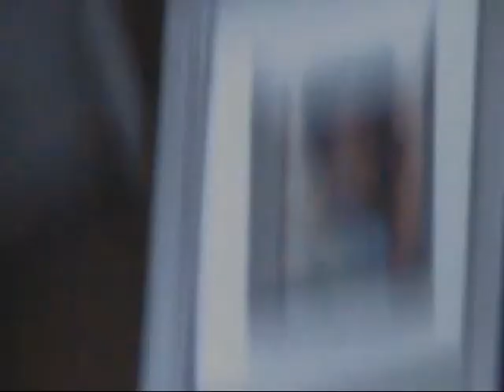MY BROTHERS CAT PILCHARD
bad ass cat from hell